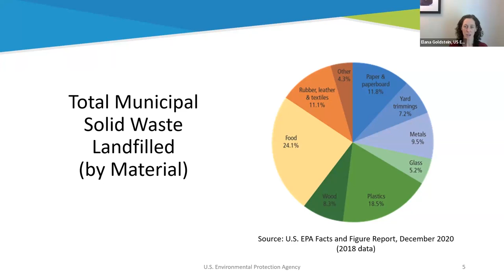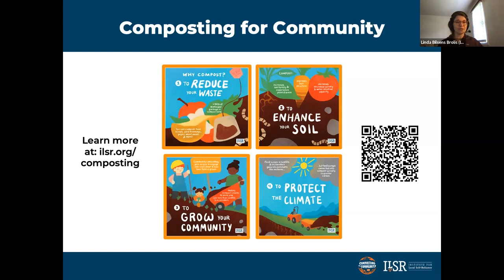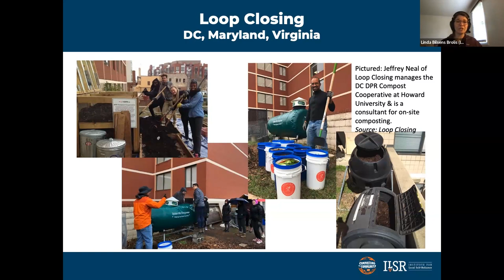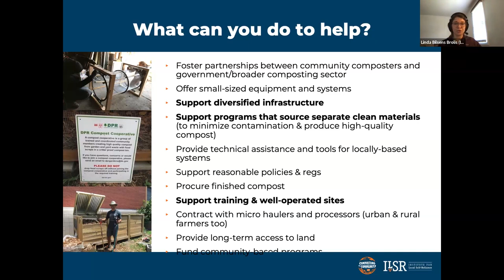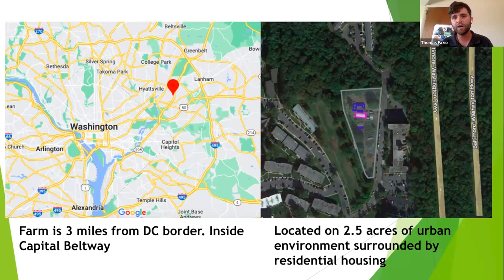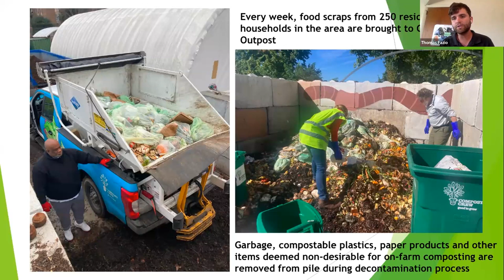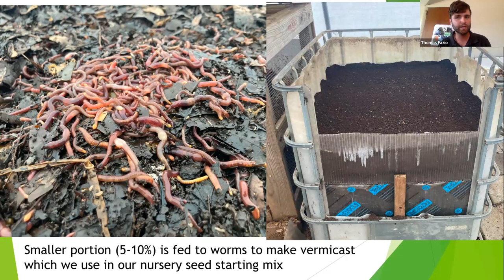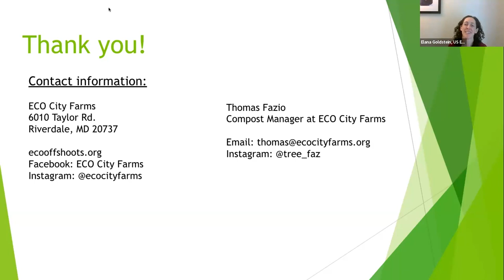2023 Summit: Advancing Diverse, Locally Based Composting Infrastructure in the Mid Atlantic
The EPA Mid-Atlantic Region 2023 Virtual Summit is a one-day informational exchange that brings together EPA and its partners to share pioneering ideas and practices in protecting the environment and human health in the Mid-Atlantic region.

Composting is often talked about at the home/backyard scale and at the municipal/commercial scale. A diversified, decentralized approach to composting, which includes developing locally based capacity, is often left out of the conversation. Advancing home and community-scale composting with on-farm and medium-sized operations creates jobs, reduces private and public sector costs for managing waste, and ties compost to healthy soils and local food production, thereby reinforcing a community culture of sustainability and engaged environmental stewardship. This session will highlight innovative efforts taking place in our Mid-Atlantic Region to diversify our composting capacity.

• Elana Goldstein, EPA Region 3
• Linda Bilsens Brolis, Neighborhood Soils Rebuilder Composter Training Program, Institute for
Local Self-Reliance
• Thomas Fazio, ECO City Farms, Hyattsville and Bladensburg, MD